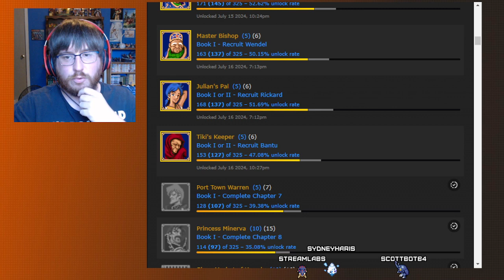First Playthrough - Fire Emblem 3 - Part 2